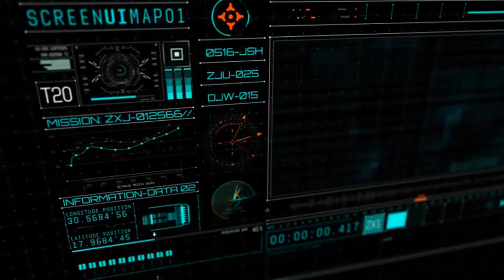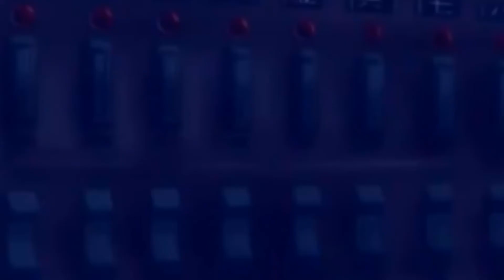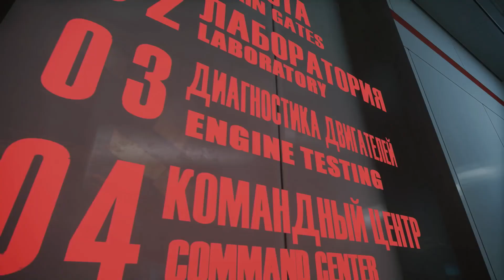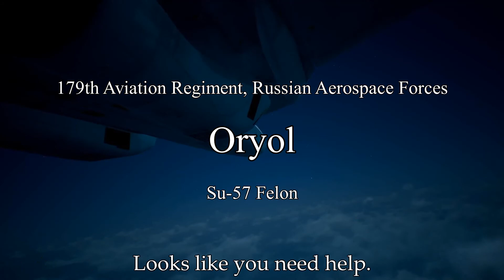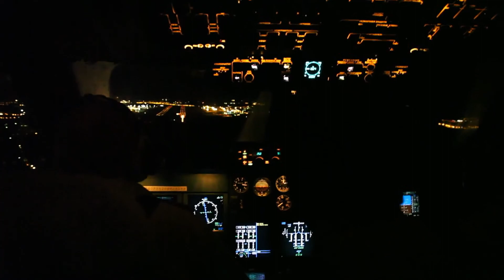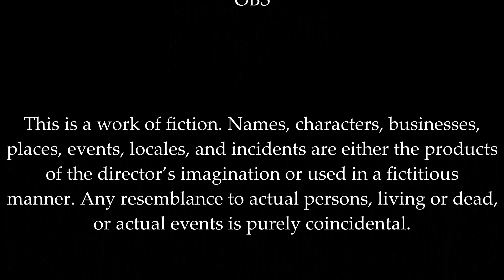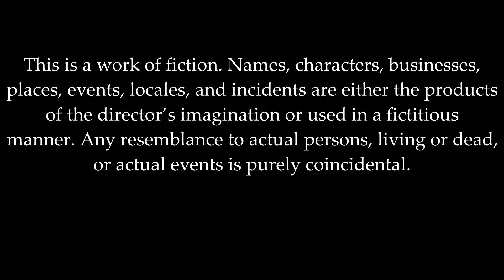The Cyber Soldiers and the Rebirth | Episode 6: The Dark Mountain (feat. Players Remorse)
"It doesn't take a hero to order men into battle. It takes a hero to be one of those men who goes into battle."
— General Norman Schwarzkopf

So concludes another series. This one, I indeed had fun creating. It was an opportunity to do something different, something other than what I usually do. I'll be sure to take the lessons from it and strive for greater things.

Many thanks to all who made it possible.

September 19th 2019, four years after the Battle of the Aegean Sea. The heroes of Taranis, after many weeks of pain and strife, have found the source of the cyberwarfare attacks and the hiding place for the fiendish exiles behind it.

Using their prototype stealth transport they acquired from faraway Mareeba, the Winter Hawk squadron takes off toward Manaraga, a mountain in the Urals of the Komi Republic. This dark, craggy mountain has become the hidden lair of Lorenz Riedel and his followers as they plan their pious rampage.

It's the battle between the wandering chosen few of light and the conniving outcasts of shadow. The pariahs of both sides. Who will live to continue their journey?

The Rebirth is here...

Many thanks to Sam Jones and Jamie Lipsey for their hard work in making the series what it has become. And also to everyone else.